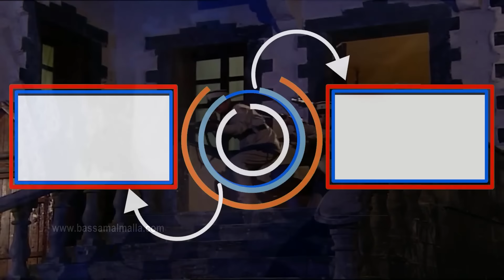باب الحارة ـ قصة فريال الأم يلي ربت بنتها لطفية بدون أب وكبرتها